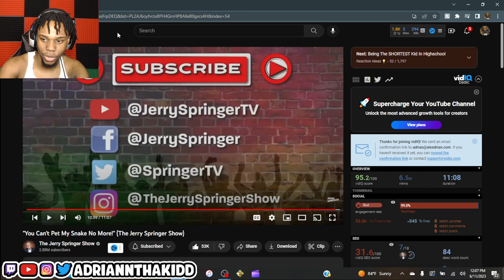"You Can't Pet My Snake No More!" (The Jerry Springer Show) | REACTION